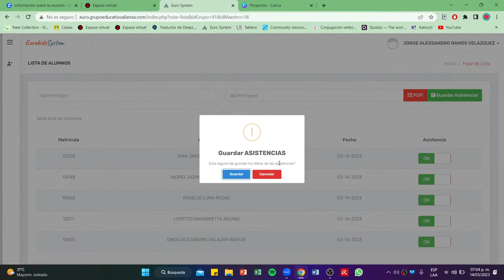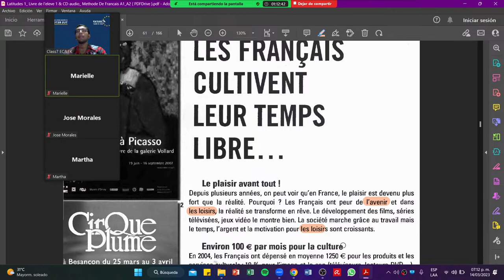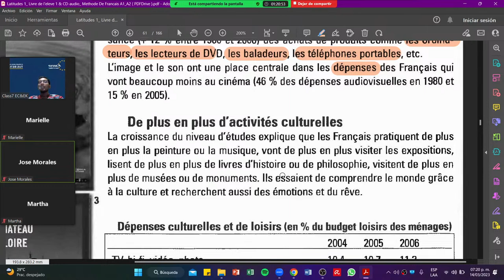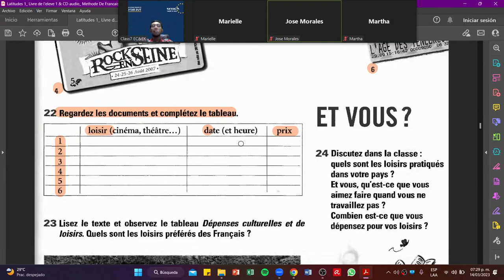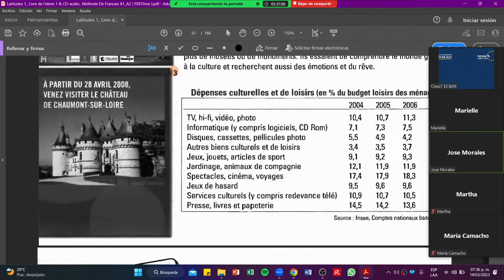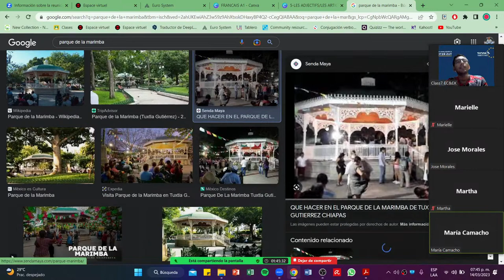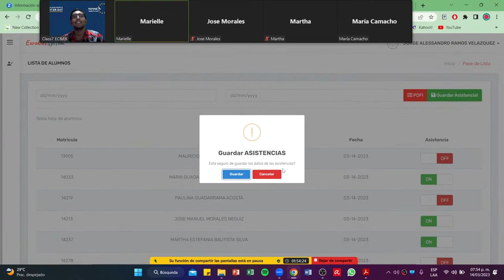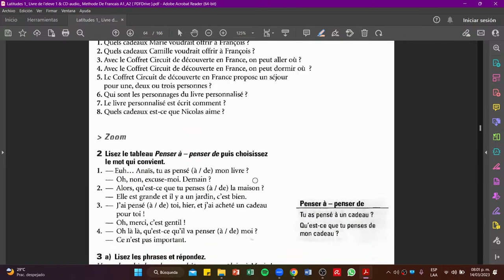FO124 - VC 76 - Les verbes du deuxième groupe -ir, finir, choisir, etcétera. - JORGE RAMOS